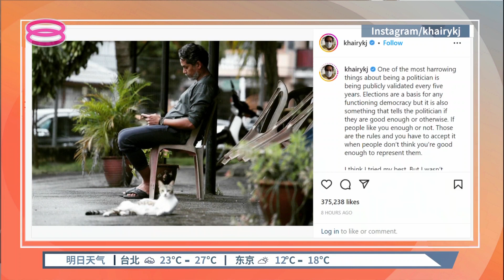丢失家族堡垒峇东埔 努鲁依莎:我会回来【2022.11.20 八度空间华语新闻】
【丢失家族堡垒峇东埔  努鲁依莎:我会回来】
同样败选的凯里则是说：这不会是终结点！

【今日主播】王菁忆 & 陈嘉荣